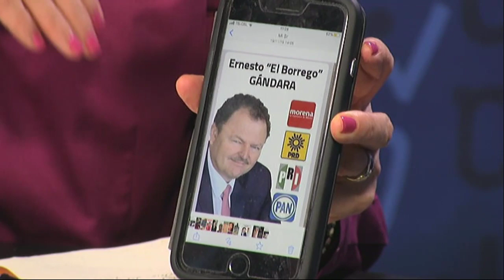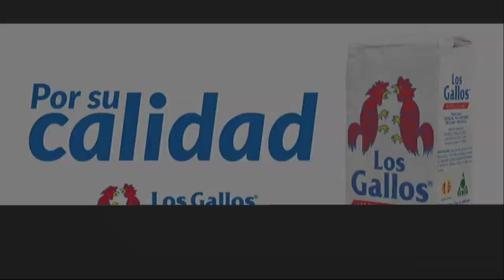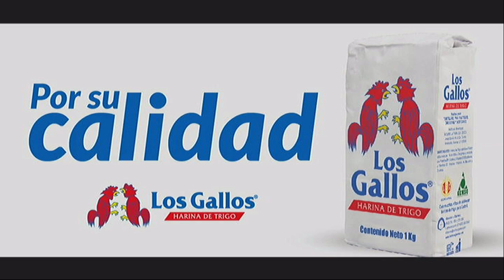La incertidumbre y los posibles candidatos a gobernador en el 2021 en Sonora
En la mesa de periodistas se analiza la situación actual rumbo al 2021; los destapes, las reuniones, posibles alianzas ¿quién dará la batalla a MORENA por la gubernatura en Sonora? ¿seguirá como el partido a vencer en las próximas elecciones? Las opiniones con Soledad Durazo y Jesús Moreno acompañan a Luis Alberto Medina A Fondo por el 151 y el 1151 HD de Megacable